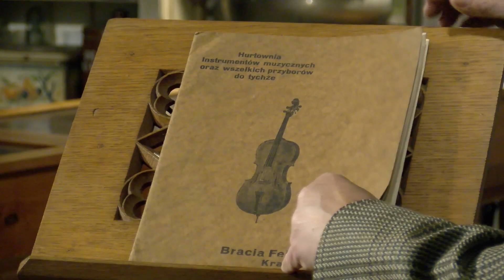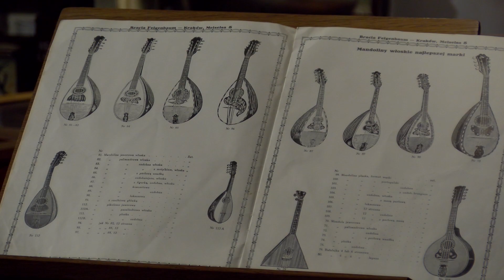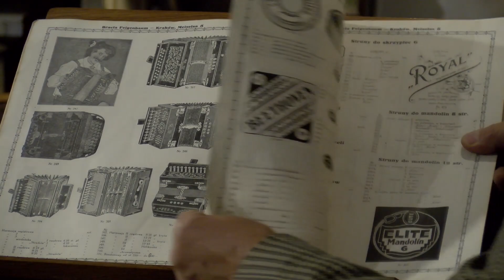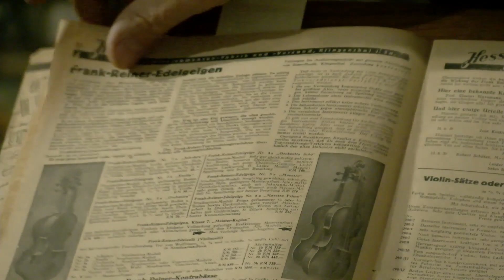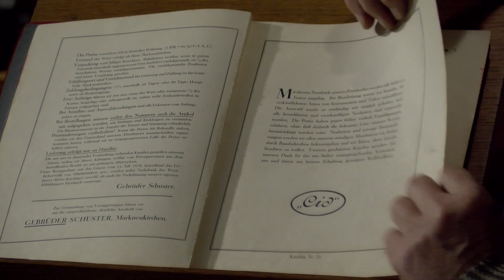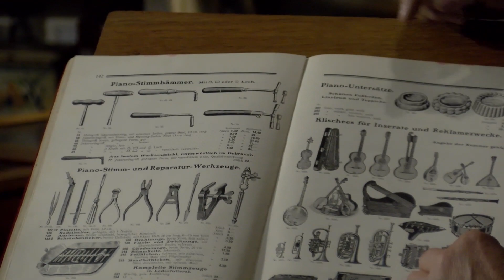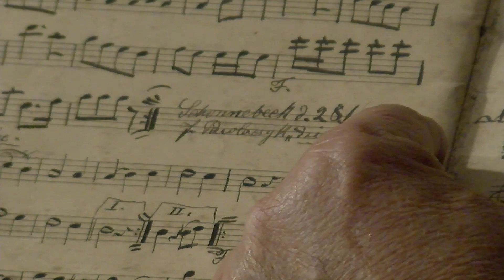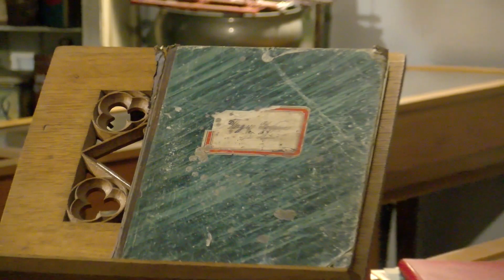1001 Drobiazgów - 510. Skrzypce z Krakowa